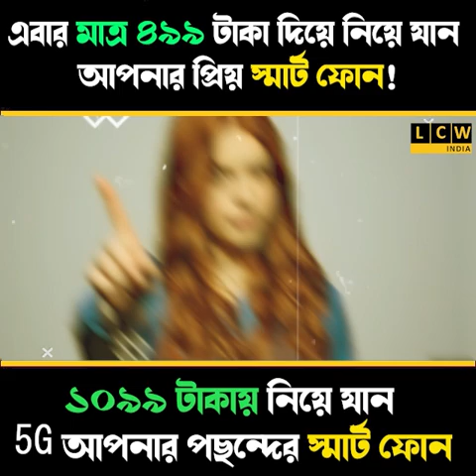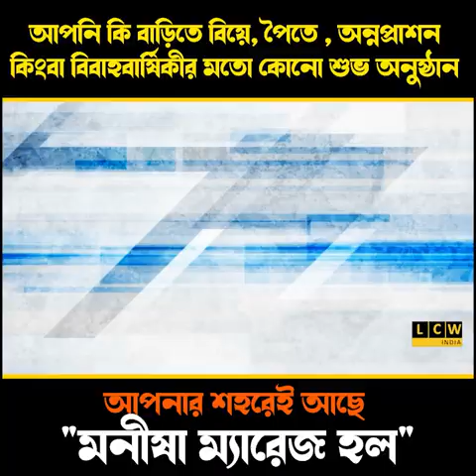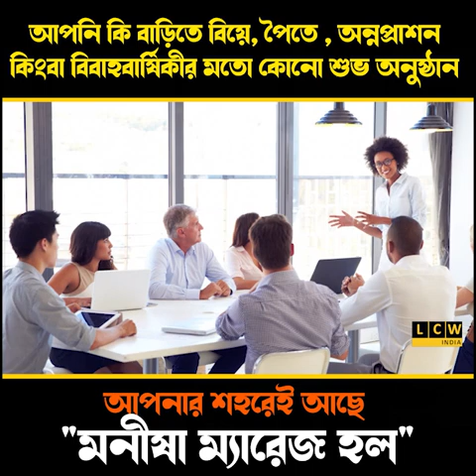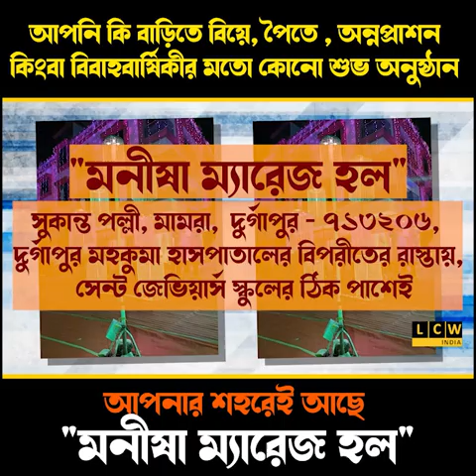মনিপুরে নারী নির্যাতনের প্রতিবাদে কেন্দ্রীয় সরকারের বিরুদ্ধে ধিক্কার মিছিল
উদ্যোক্তা জামুরিয়া ২ নং ব্লক যুব তৃণমূল কংগ্রেস